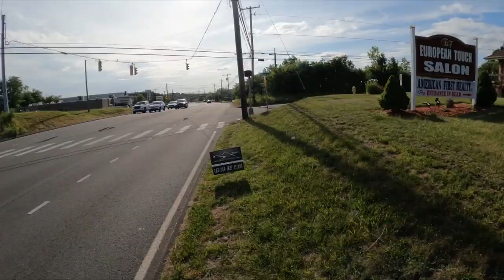Specialized 9 car-hauler residential pickup.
Sometimes, pickup schedules will not match between you and the customers, but with open communication and knowing the right questions to ask, you can virtually accomplish anything, especially when it comes to specialized residential pickups.

18wills U-Tube channel

UZ Auto Trans INC
6960 Smith Rd, Denver, CO 80207
The recruiter's name is Saeed M